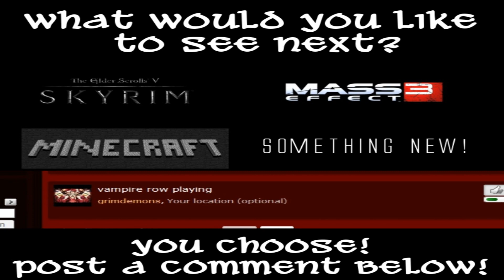☞ Let's Play Mabinogi - #2 "Call Me ... Maybe?"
Kyra and Ember play (...and fail at...) the popular Korean MMORPG, Mabinogi! In their journey they will encounter the famous Ravendor Popcorn, My Little Pony... The GUILD, Pastures that graze on sheep and more!